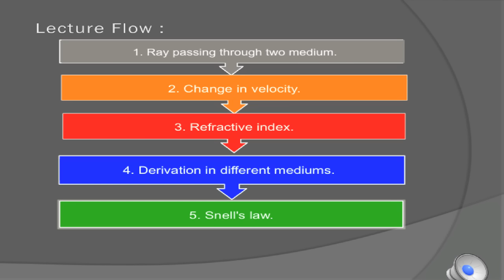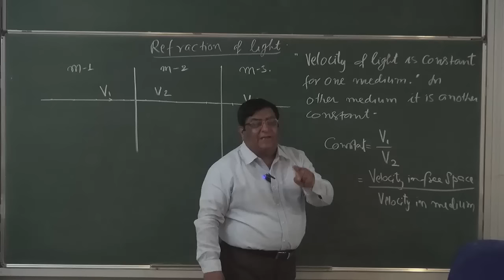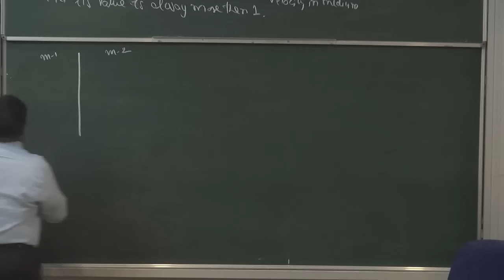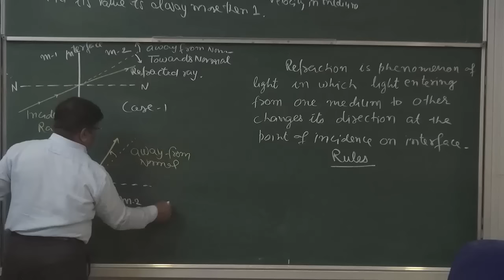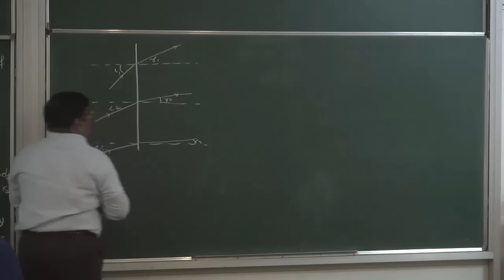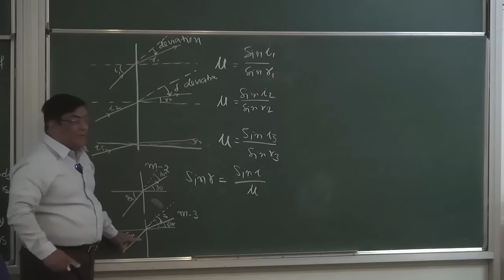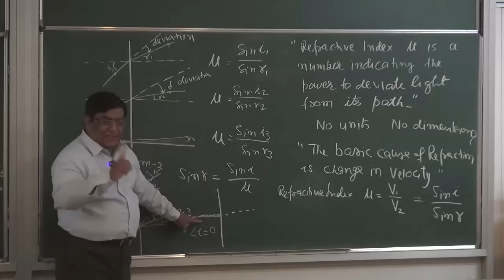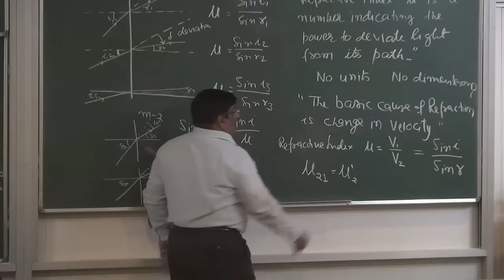XII-9-04 Refraction introduction (2016) Pradeep Kshetrapal Physics channel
Physics, Class:XII   Chapter: Ray optics   Topic: Reflection introduction   Classroom lecture by Pradeep Kshetrapal. Language : English mixed with Hindi.